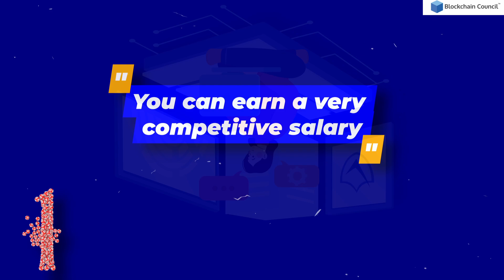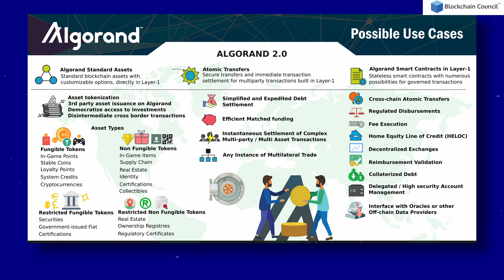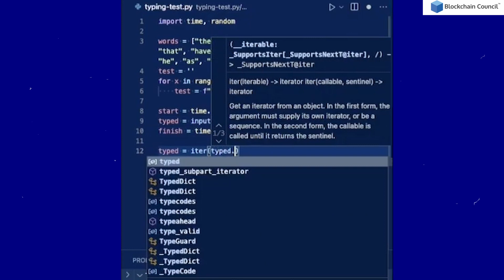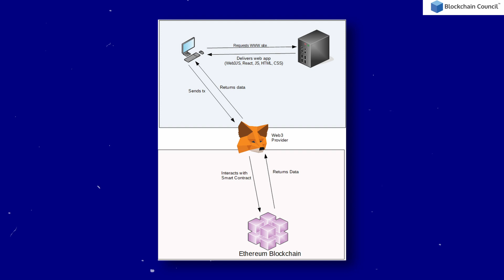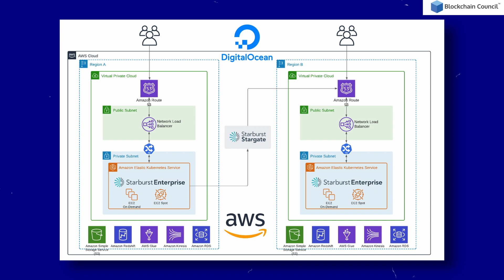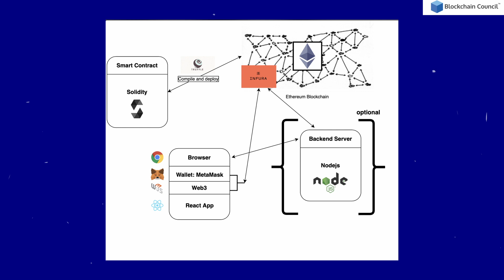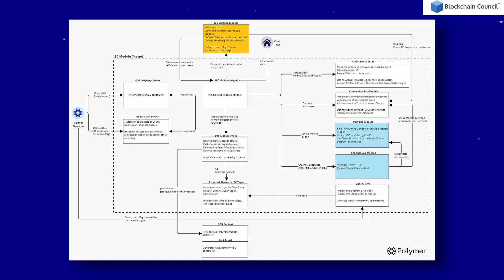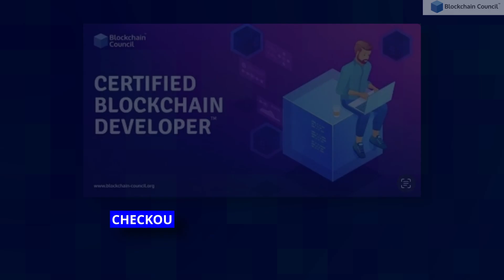[2023] Blockchain Development Roadmap 🔥 | Salary, Tech Stack & Project Ideas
This video provides an overview of the key skills, languages, technologies, and trends to focus in the correct order to aim for a handsome salary as a Blockchain Engineer, Blockchain Developer, Blockchain Architect, Solidity Developer, and Blockchain Consultant.

Who are we:
Blockchain Council is a collective of forward-thinking Blockchain and Deep Tech enthusiasts dedicated to advancing the research, development, and practical applications of Blockchain, AI, and Web3 technologies. Our mission is to foster a collaborative environment where experts from diverse disciplines share their knowledge and promote varied use cases for a technologically advanced world.

As a private de-facto organization of experts and enthusiasts, we champion awareness and education, empowering businesses, developers, and society to harness these technologies. Our impartial approach allows us to view each technological need and use case uniquely, offering insightful perspectives on how various Deep Tech solutions can fulfill these needs. In line with our commitment, we strive to explore, research, and educate on how these disruptive technologies can augment Blockchain’s potential and cultivate a truly decentralized, trustworthy, and sustainable ecosystem.

To further our community’s learning, we offer educational solutions and certification programs. Additionally, we conduct regular webinars, training sessions, seminars, and events. Embrace the future with the Blockchain Council, where technology pioneers shape the world of tomorrow.